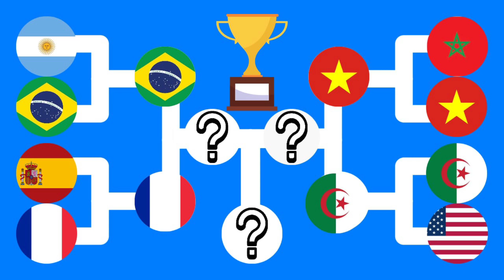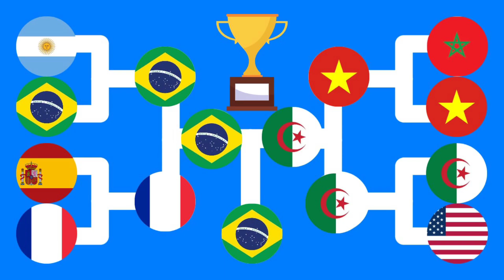The Ultimate Football Marble Race: Can You Beat the Keeper?